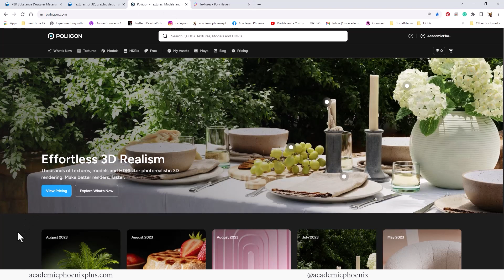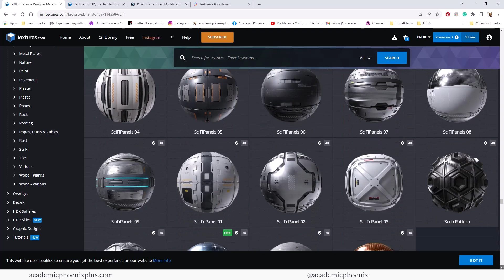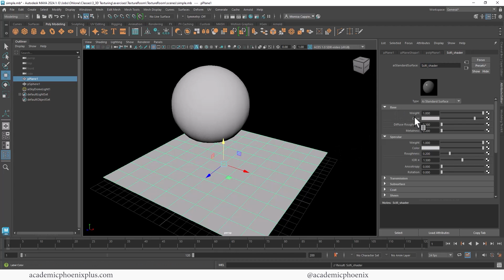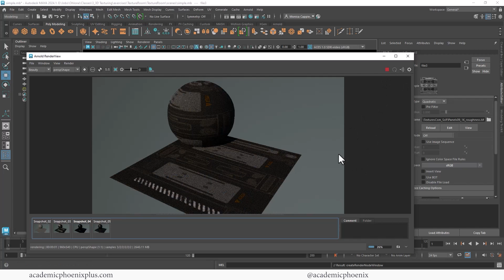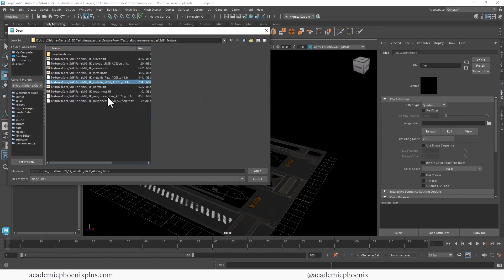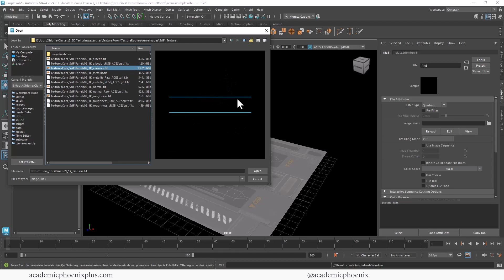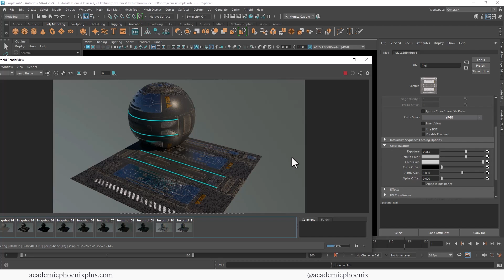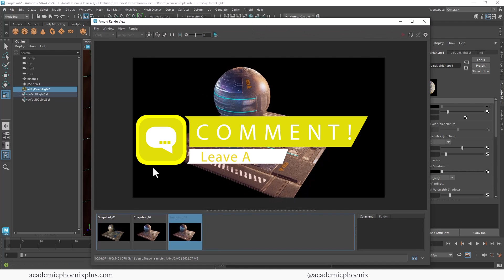Master Assigning Textures to Shaders in Maya 2024! 🎓🎨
Hey there, aspiring 3D artists and Maya enthusiasts! 🌟 Are you ready to level up your texturing game? Join me in this exciting tutorial as I dive into the fundamentals of assigning textures to shaders in Maya 2024. Whether you're a newbie to the 3D world or just looking to sharpen your skills, this video is for you!

In this step-by-step guide, I'll demystify the process of texture mapping and show you how to create stunning, realistic materials for your 3D models. We'll be using textures from the fantastic textures.com, but don't worry, these techniques are applicable to any texture source you prefer.

🔍 Uncover the secrets to:

🌈 Assigning textures with precision.
🎨 Crafting shaders that breathe life into your creations.
🌐 Navigating the world of texture maps with confidence.

Get ready to embark on a creative journey that will transform your 3D projects. Don't miss out on the chance to boost your skills and create stunning visuals that truly stand out. Join me at Academic Phoenix Plus, and let's make Maya magic together! 💫✨

Maya Beginner: 3D Model the Leaning Tower of Pisa -